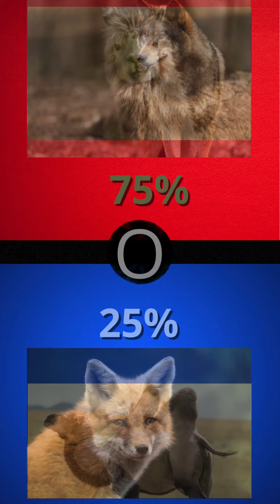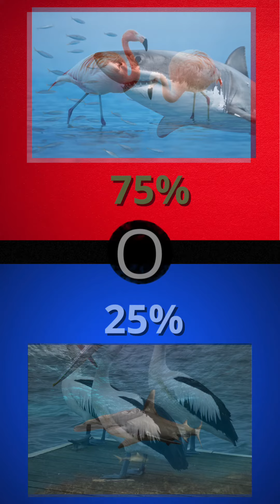Compilation video di cosa preferisci! Ep.6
Ecco a voi il quinto episodio della compilation dei video su cosa preferisci! Quanti sono video già pubblicati sugli shorts di YouTube quindi, se gli avete già visti non accanitevi! Grazie!